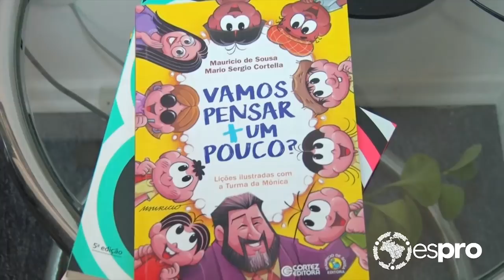Mario Sergio Cortella fala sobre carreira em Filosofia | Esprofissa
Estudiosos e pensadores, os filósofos refletem sobre a sociedade e sobre questões morais, éticas e, até mesmo, políticas. Por muito tempo, eles foram vistos como pessoas distantes e com discursos até complexos. Isso foi no passado.

O Prof. Dr. Mario Sergio Cortella é escritor, educador, palestrante, autor de mais de 20 livros sobre questões contemporâneas e está aqui para contar experiências valiosas. Assista!!

O Espro (Ensino Social Profissionalizante) é uma organização sem fins lucrativos que atua na capacitação profissional para inclusão de jovens no mercado de trabalho.